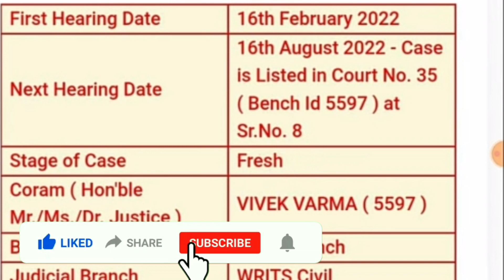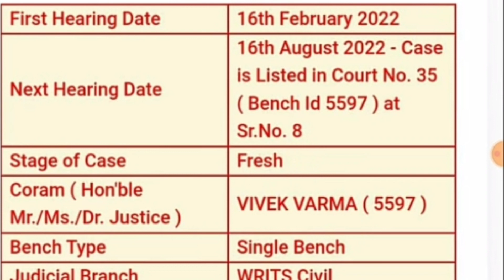UP प्राथमिक शिक्षक भर्ती से B.Ed बाहर : कोर्ट II B ED VS BTC TET II UPTET VALID NCTE जवाब